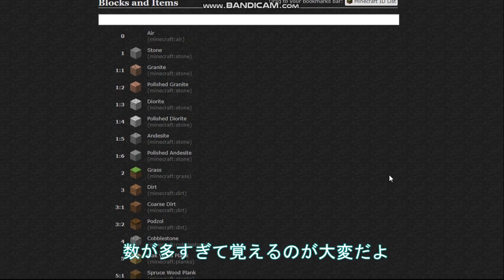【ゆっくり実況】木をダイヤ鉱石に！？ 便利すぎるfillコマンドを徹底解説【コマンド#2】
【動画内容】
害虫とtawaによるfillコマンドの解説動画です。

【害虫からのお言葉】
どうも。虫ですよ。600円で買ったものが別な場所で100円で売ってたらあなたはどのような気持ちになりますか。tawaさんはUSBの変換プラグを600円で買ったのにもかかわらず、100均におんなじようなものが売っていてなんとも言えない気持ちになったそうです。みなさんは計画的に買い物をしましょう。ちなみにこの話は動画本編とは全く関係ありません。時間の無駄です。

【今日の素材】
編集中♡

【害虫のSNS達】
◆YouTube(本アカ)

◆Xbox(本アカ)
musidesu1104

◆Xbox(サブアカ)
musidesu1104 2

◆Xbox(サーバーチャット用アカ)
musidesu1104ct

【BGM,効果音,素材提供(動画によって使っていない場合があります)】